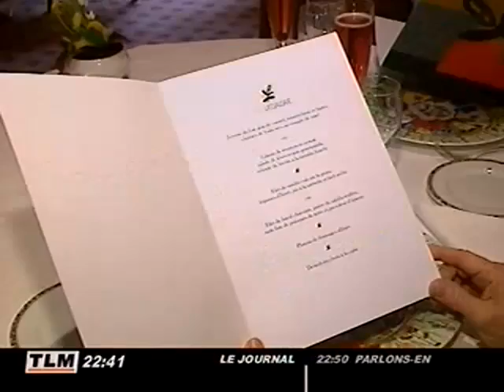Guy Lassausaie : 2 étoiles au Guide Michelin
Guy Lassausaie : 2 étoiles au Guide Michelin - Lyon - La 100ème édition du Guide Michelin décernait 2 étoiles à deux restaurants de la région. Rencontre avec l'un d'eux Guy Lassausaie que l'on retrouve dans ses cuisines. (Pour obtenir les droits d’exploitation commerciale de cette vidéo, veuillez contacter )